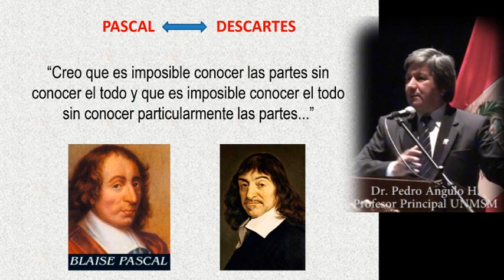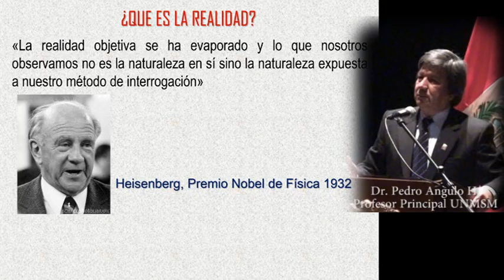paradigma de la complejidad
Entender el paradigma de la complejidad para la mejor comprensión y dirección estratégica de las organizaciones educativas.